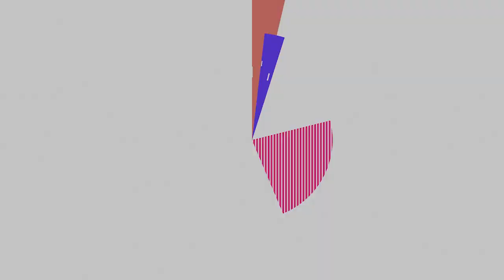An Award Winning Pen With The Most Intuitive Design - GadgetFlow Showcase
KOSMOS – An Award Winning Pen With The Most Intuitive Design

Meet KOSMOS – An award winning pen that combines a revolutionary new mechanism with the most intuitive and minimal design. To make this pen ready for writing, all you have to do is just shift the cap. The magnetic forces inside KOSMOS are perfectly balanced. There is a strong Neodymium magnet that holds the cap safely in the idle and writing position. The minimalistic design of KOSMOS is based on a universal pattern of nature: the Golden Ratio which can be credited for the pen’s harmonic aesthetics that turns out to be ergonomic too.